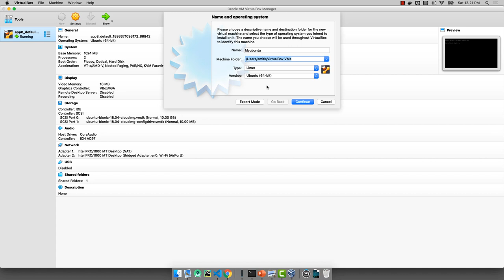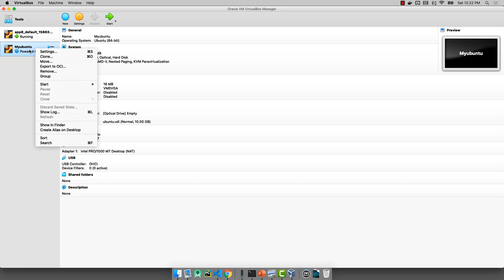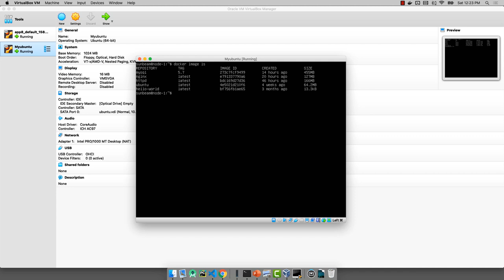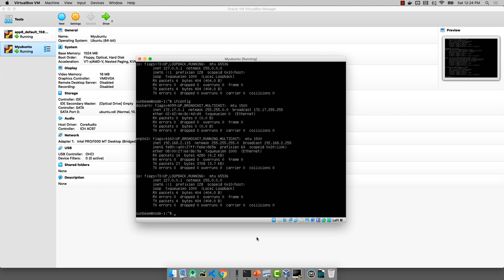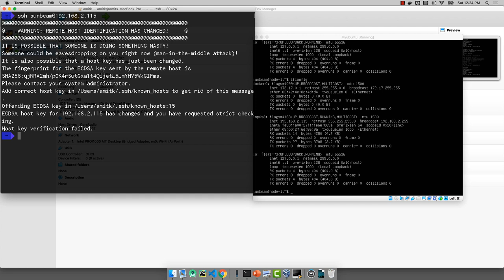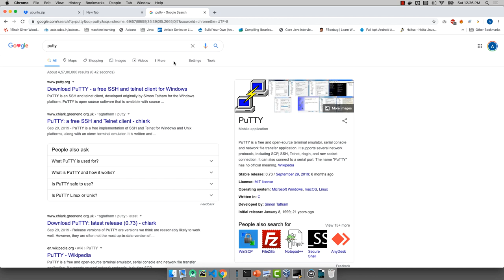Instructions to use the ubuntu virtual box image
this video will show you how to use the vdi file to create a new virtual box virtual machine using the vdi file.

this machine has docker pre-installed along with few docker images.